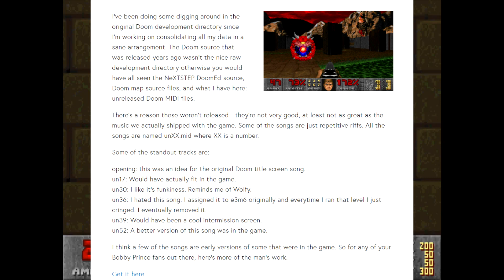IT'S OVER - No More Alpha/Beta DOOM Content..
"Don't be sad that it's over, be glad that it happened."
If you'd like to check out the unused Doom content for yourselves, here are some helpful links..